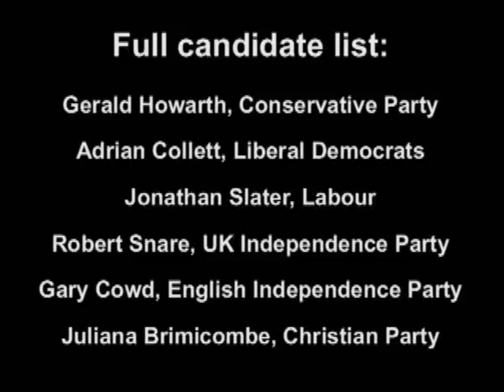Aldershot hustings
Candidates for Aldershot and Farnborough constituency speak about their parties